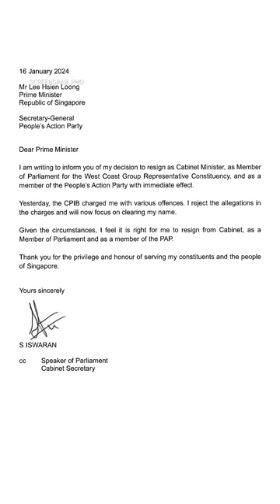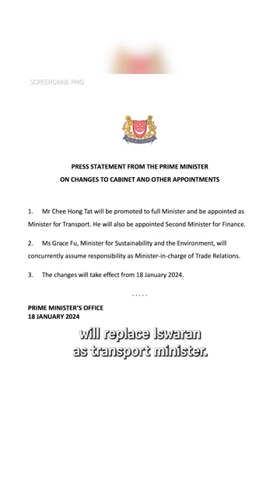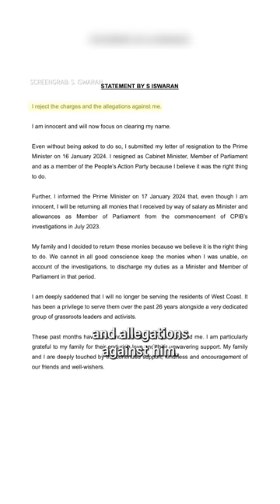S. Iswaran charged: A round-up of the day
Former transport minister S. Iswaran was handed 27 charges by the court on Jan 18, including corruption and obtaining valuables as a public servant.

This comes months after an investigation into him by the Corrupt Practices Investigation Bureau (CPIB) was made public.

Iswaran said he is not guilty and is focusing on clearing his name. The case is adjourned for a pre-trial conference on March 1.

Here’s a round-up of the events that unfolded following the charging in court on Jan 18.

Iswaran charged 6 months after CPIB arrest: How the case unfolded